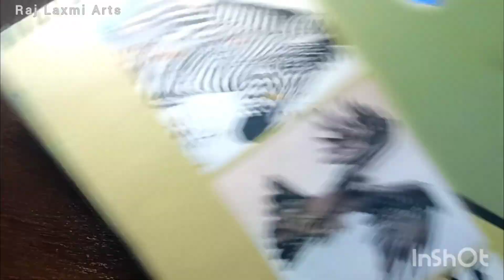Lord Shree Ram Drawing with pencil colour| Step by step Ram Drawing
Again, Here I am with a new video for u all. Hope you all will love it.